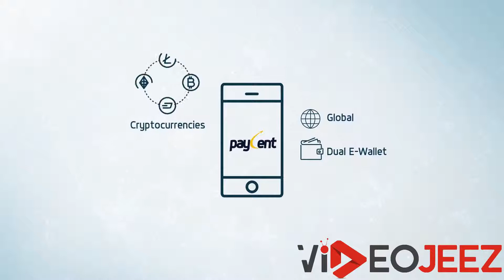Paycent-ICO BlockChain Mobile Animated Video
Promotional Animated Video - Motion Graphics - 2d Animation - 3d Animation - Corporate Video - Explainer Video